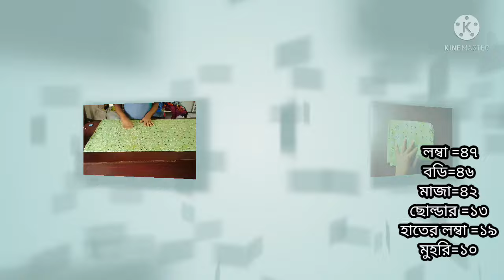সুন্নতি জামা কাটিং / এবার নতুনদের জন্য সহজ ভাবে বুঝিয়েছি | How To Real Sunnti Kating And Sitising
আসল সুন্নতি সেলাই এর ভিডিও

আমার এ চ্যানেলে সেলাইয়ের কাজ খুব সহজ ভাবে এবং সহজ নিয়মে খুব সুন্দর ভাবে শেখানো হয়। এবং নতুন নতুন সব রকমের কাপড় কাটিং সহ ডিজাইন করে দেখানো হয়। এবং সেলাই জগতের অজানা অনেক টিপস দিয়ে থাকি যা আপনাদের অনেকেরই  অজানা।

আপনারা যারা একদম নতুন কাজ শিখতে চান এবং

Sunlights(TFD)

((((thanks for whacing my video))))
. ধন্যবাদ সবাইকে.

আল্লাহ হাফেজ